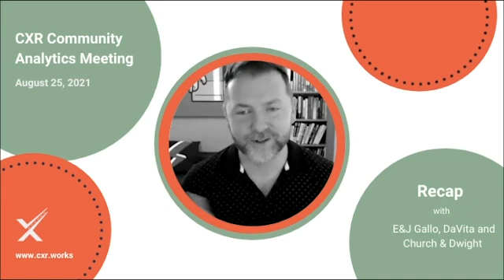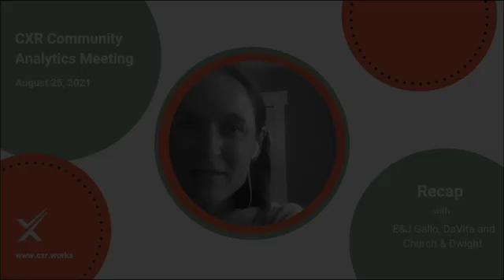S4 E107 CXR Analytics Meeting Recap 082521